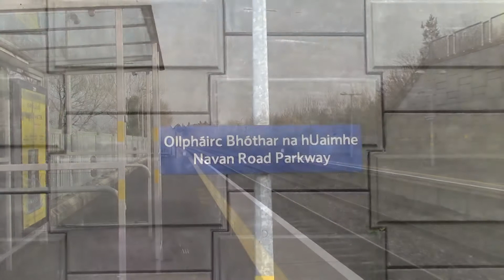Iarnród Éireann Irish Rail Commuter 29000 DMU 29021 arrives & departs Navan Road Parkway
Iarnród Éireann Irish Rail Commuter 29000 DMU 29021 arrives & departs Navan Road Parkway Station
Service: 15.55 Dublin Pearse to Maynooth

I hope you enjoy this European Rail Channel video!

The 29000 Class is a type of four-car Diesel Multiple Unit operated by Iarnród Éireann. The units were built in Spain by CAF in two batches between 2002 and 2005. Each set comprises two driving end cars (DM1 and DM2) and two intermediate cars (MDT and MT) They are capable of operation as two sets of their own class or in formations of up to 10 cars with either 2600 Class or 2800 Class DMUs. Each car is fitted with a 294 kW MAN traction engine and a Cummins generator engine, both mounted underfloor. Each 4-car set is 81.46 m (267 ft 3 in) long, 3.985 m (13 ft 0.9 in) high and 2.9 m (9 ft 6 in) wide. They have a maximum permitted speed of 120 km/h (75 mph). Passenger capacity is 185 seated and 634 standing. The original delivery of twenty sets were numbered 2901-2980. However, to avoid conflict with the existing numbering system of the NIR 3000 Class, all cars were renumbered e.g. set 2901-04 becoming 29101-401. The 2005 batch of nine sets are numbered 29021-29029. The railcars were the first to be shipped with the new Commuter branding rather than the "Arrow" branding previously used, and as such were the first Iarnród Éireann rolling stock (other than DART EMUs and Enterprise stock) not to feature the company's traditional orange and black livery, which was phased out from passenger service in 2006.